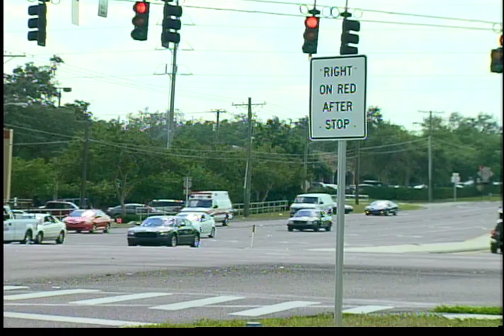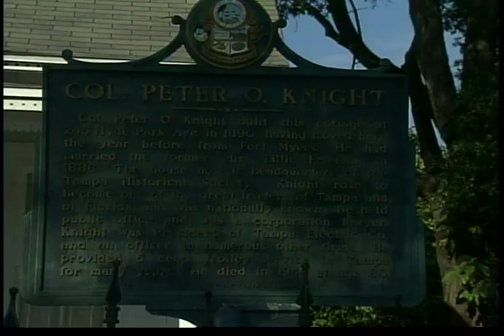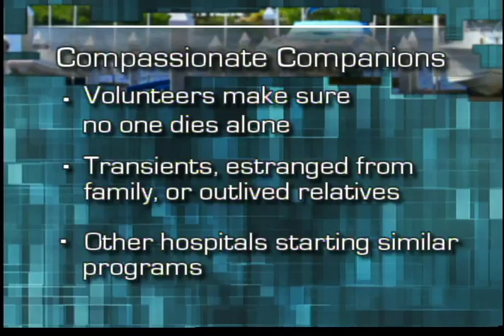Florida Focus October 11, 2010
News Director: Ray Mendez
Assistant News Director: Tyler Crane
Producer: Heather Gordon
Assistant Producer: Shani Valencia-barbosa
Assistant Producer: Tierra White
Anchor: Shana Johnson
Reporter: Cori Campbell
Director: Royce Crowell
Technical Director: Brian Sinclair
Audio: Bri Buckler
Graphics/Tape Operator: Caitlin Williams
Studio Camera: Jennifer Williams
Studio Camera: Ray Mendez
Newsroom Camera: Shani Valencia-Barbosa
Newsroom Reporter: Shari Armstrong
Web Producer: Caitlin Williams
Videographer: Shari Armstrong
Videographer: Tierra White